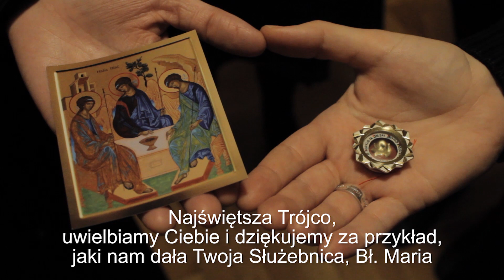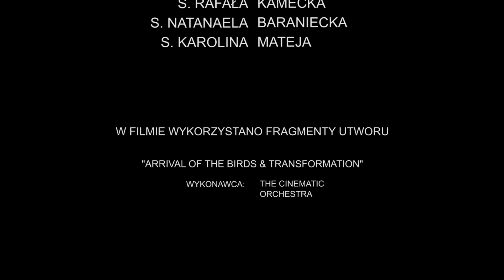Poznaj Ją na nowo (bł. Franciszka Siedliska) - Dla rodziny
Szósty odcinek z cyklu filmów "POZNAJ JĄ NA NOWO"

ZAPRASZAMY !!

Film powstał przy współpracy Duszpasterstwa Młodzieży Nazaretańskiej oraz Zgromadzenia Sióstr Najświętszej Rodziny z Nazaretu.